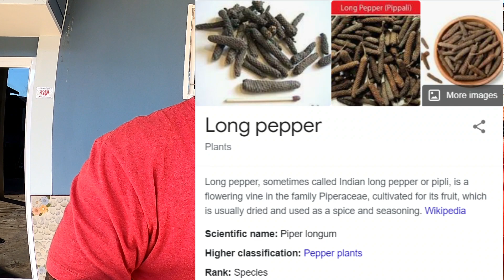Thai Stir-Fry Heaven A Celebration with Awesome Food and Family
Today We Make Stir-fry Chicken ผัดฉ่าไก่ and Roasted Duck With Vegetables เป็ดอบยอดผัก with Sweet and Sour Fish ปลาเปรี้ยวหวาน Good Luck Next year to All.
Let's see what's Cooking. Thank you very much for stopping by. These videos are about enjoying food, cooking food, eating food, and just having fun.